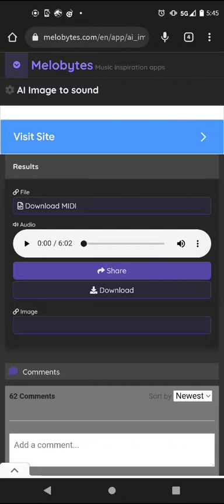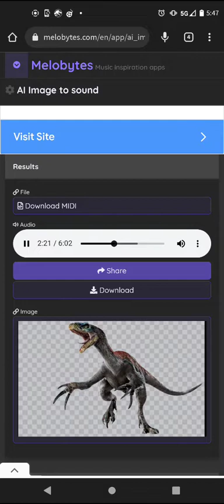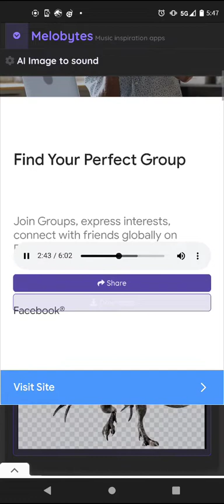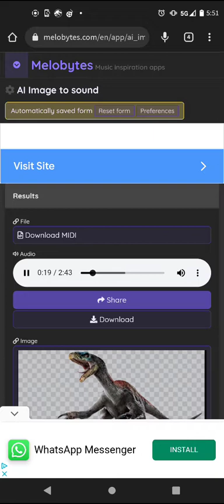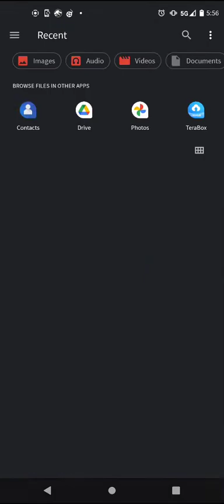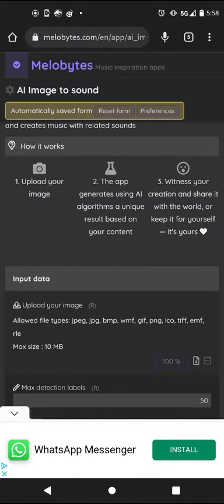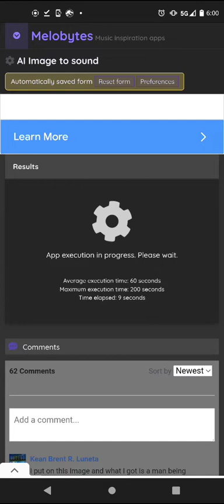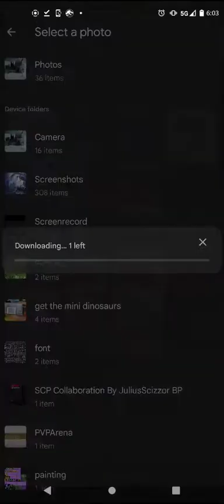image to songs this one's not confusing it's just frustrating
frustrating and confusing at the exact same time my friend kind of trophic